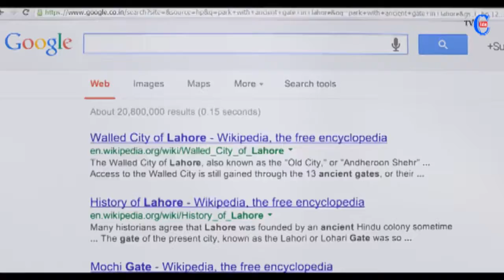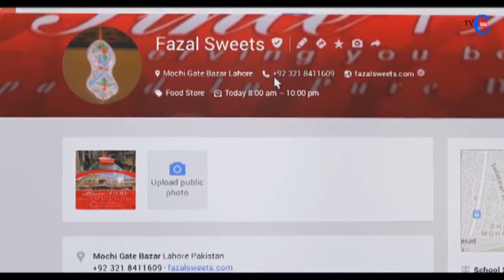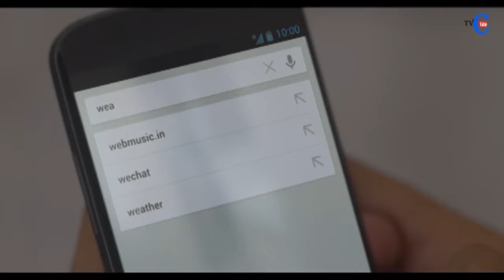গুগলের সেরা ১টি বিজ্ঞাপন | এখন বিশ্বের সেরা সার্চ ইঞ্জিন গুগল | Super Ads of Google Search Reunion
গুগলের সেরা ১টি বিজ্ঞাপন | এখন বিশ্বের সেরা সার্চ ইঞ্জিন গুগল
Super Advertisement of Google Search  Reunion   world best search engine Google

Google AdsofGoogle GoogleSearch Advertising is a marketing communication that employs an openly sponsored, non-personal message to promote or sell a product, service or idea. Sponsors of advertising are typically businesses wishing to promote their products or services. Advertising is differentiated from public relations in that an advertiser pays for and has control over the message.
Modern advertising originated with the techniques introduced with tobacco advertising in the 1920s.